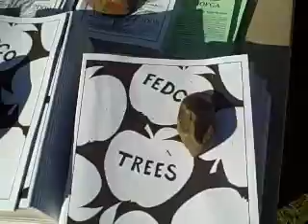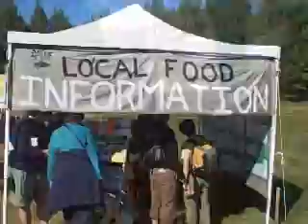Common Ground Fair 2008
A very brief snippet of pieces of the Common Ground Fair in Unity Maine